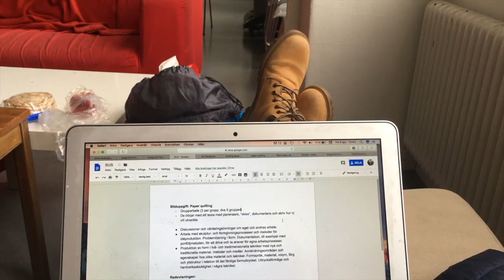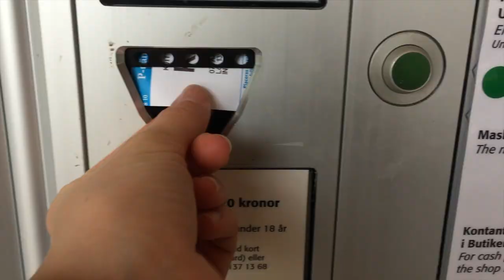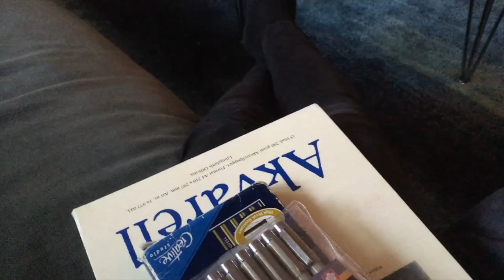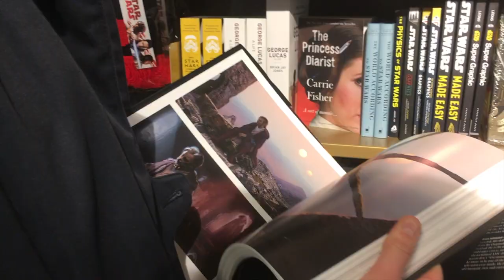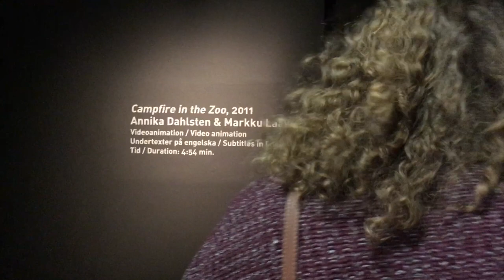Min första VLOGG - Göteborg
Häng med på min resa till Göteborg som jag gjorde i april! Vill ni kanske se fler vloggar i framtiden?

Videon är filmad med min Nikon 5300 och redigerad i iMovie :)